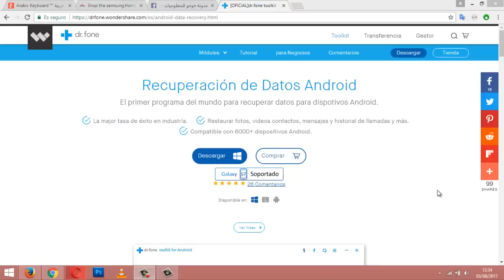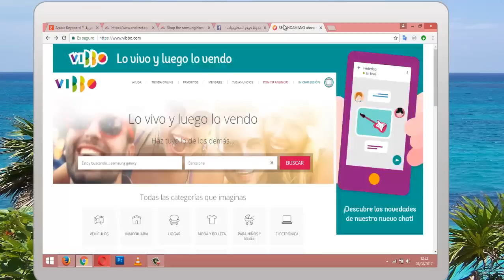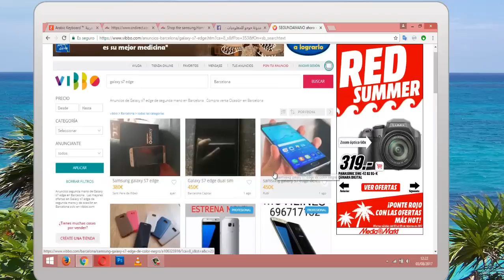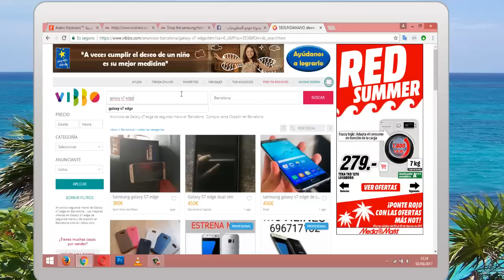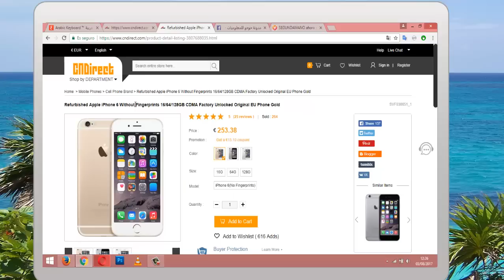غير حياتك وحقق أموال كثيرة بطريقة غير مشروحة نهائيا